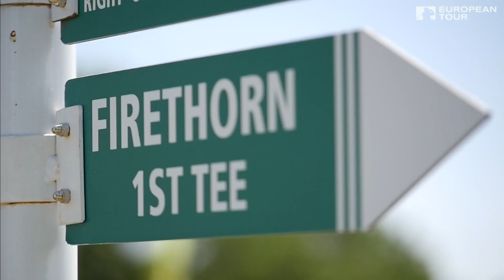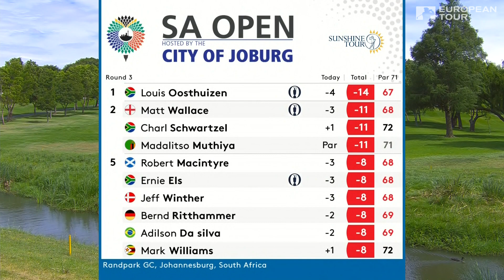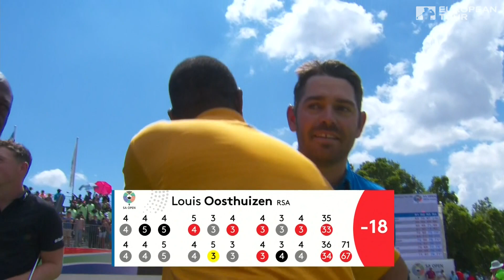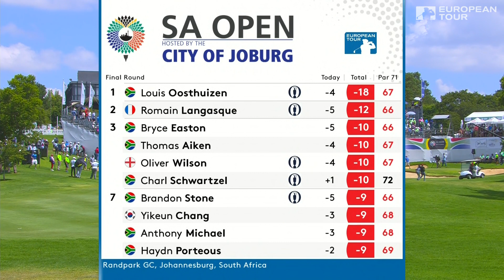Extended Tournament Highlights | 2018 South African Open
Watch extended tournament highlights of the 2019 South African Open held at Randpark Golf Club, Johannesburg.

The South African Open hosted by the City of Johannesburg is contested at Randpark Golf Course. Some of South Africa’s finest will be in action this week, including Major Championship winners Louis Oosthuizen and Ernie Els. Last South African Open, Chris Paisley broke his European Tour title duck at his 118th attempt following a three-shot victory.